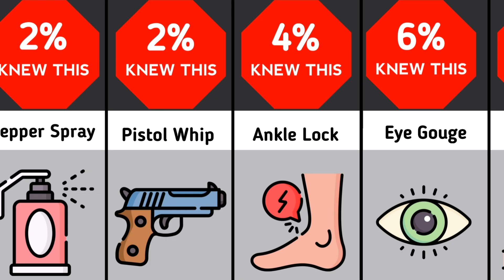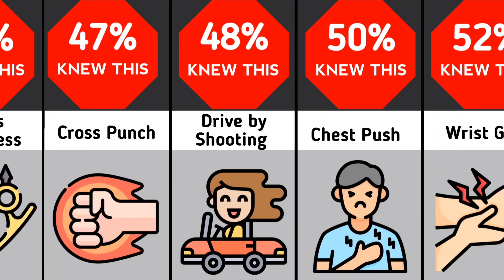Human Attack Survival Tips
6. created by Good Ware
28. created by Vitaly Gorbachev